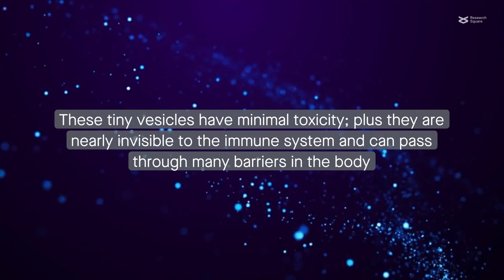Exosome-regulated ferroptosis therapeutics: current research and promise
Liu et al. “Ferroptosis: a promising candidate for exosome-mediated regulation in different diseases.” Cell Communication and Signaling (2023)